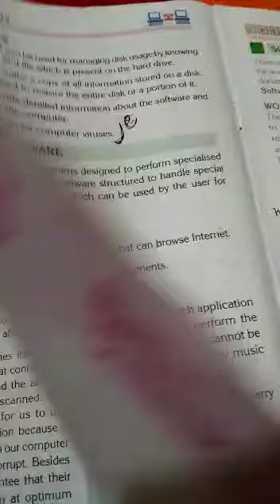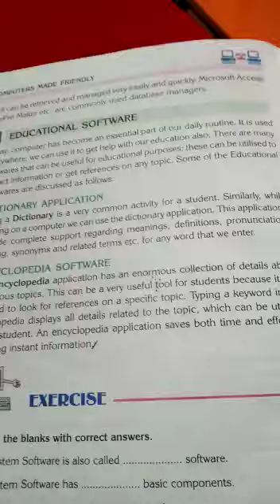Grade-5 Computer unit-3